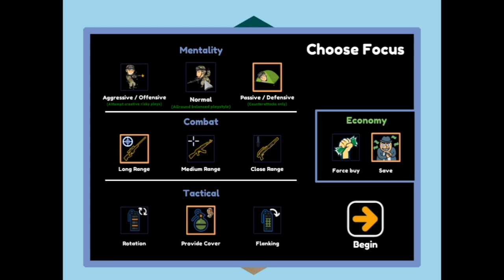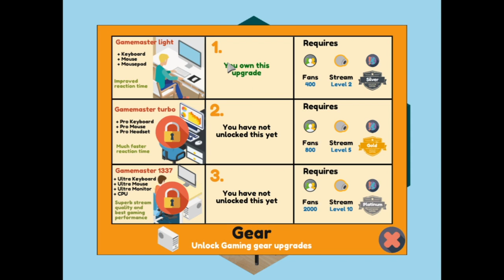Lets Play Pro Gamer Manager - Ep 6 - MONEY!!!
Hello guys and welcome to BipKing Gaming!

MONEY!! We finally have a real income and we are no longer stuck in a deficit of cash. We definitely climb some placed on the ladder in this episode as well.

What is Pro Gamer Manager?
Pro Gamer Manager is a tricky little game. It offers two game modes, Pro Gamer and Manager. Each game offers a variety of play styles from FPS to MOBA. From here you pick how you want to play each game and much more.

Steam: "Work your way up as a gamer, choose your role and position. Build and manage your own progaming team. Carry hard or get rekt as a leader of a professional esport organisation. You are in the hot-seat, where every decision will be crucial in your bid for victory in this Esport management tycoon!"

BipKing’s Opinion:
Personally I really enjoy these types of simulation games. Pro Gamer Manage offers a variety of play styles in both modes of the game. The first mode is playing as a Pro Gamer. Which is what we focus on in this series. The second game mode is the option to play as a Pro Gamer Manager where you help a team rise to the top.
For those who like games such as Game Dev Tycoon, this game is definitely for you!

Copyright Information for Music:
Under Creative Commons, I have permission to use this music in my content.